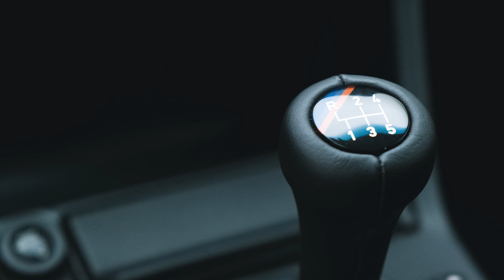BMW M3 E30 Lachssilber Metallic - EPIC RAW SOUND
A new video listing I made for Bjorn Syx aka Passion For Classics, this beautiful M3 will be for sale trough an auction on the website soon.

This is the first time I used Bjorn's huge studio to make a video and what a result it is! We also took tons of photo's, Interior, exterior and motor.

GEAR USED
DJI Ronin RS2
Fujifilm X-T4 18-55mm
Zoom F2 lav mic for audio

You want a video listing?